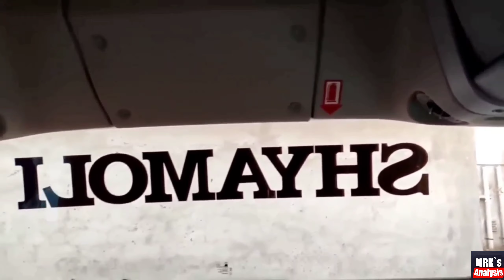Which buses will Bangladesh use in Asia Cup? Are these buses more luxury than Pakistan and India?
Video Credit: @MRKsAnalysis
You can also reach us out on our Facebook & Instagram account @pkbuses.